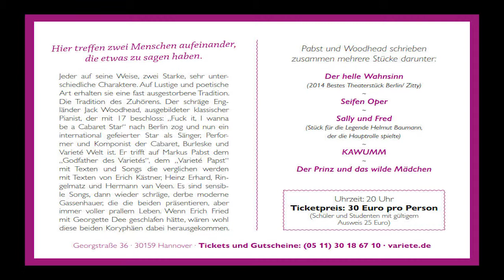Woodhead und der Pabst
Ein Konzert schräger Songs, starker Texte und poetisch phantasievoller Spinnereien.
Hier treffen zwei Menschen aufeinander die etwas zu sagen haben. Jeder auf seine Weise, zwei Starke, sehr unterschiedliche Charaktere. Auf Lustige und poetische Art erhalten sie eine fast ausgestorbene Tradition. Die Tradition des Zuhörens.
Der schräge Engländer Jack Woodhead, ausgebildeter klassischer Pianist, der mit 17 beschloss: „Fuck it, i wanna be a Cabaret Star“ nach Berlin zog und nun ein international gefeierter Star als Sänger, Performer und Komponist der Cabaret, Burleske und Varieté Welt ist.
Er trifft auf Markus Pabst dem „Godfather des Varietés", dem „Varieté Papst“ mit Texten und Songs die verglichen werden, mit Texten von Erich Kästner, Heinz Erhard, Ringelmatz und Hermann van Veen.
Es sind sensible Songs, dann wieder schräge, derbe moderne Gassenhauer, die die beiden präsentieren, aber immer voller prallem Leben. Wenn Erich Fried mit Georgette Dee geschlafen hätte, wären wohl diese beiden Koryphäen dabei herausgekommen.